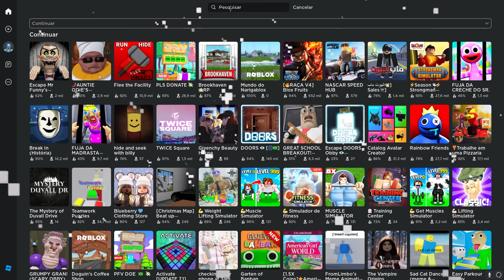COMO PEGAR ITEM GRÁTIS AZAS DE DRAGÃO SHAZAM ROBLOX - (ROBLOX) roblox itens gratis